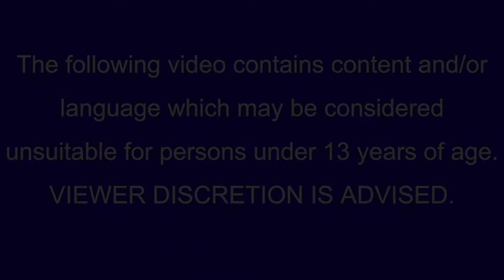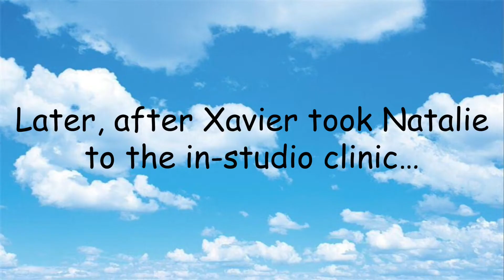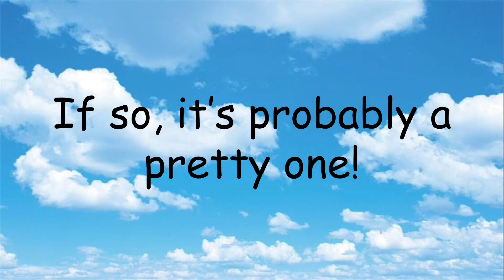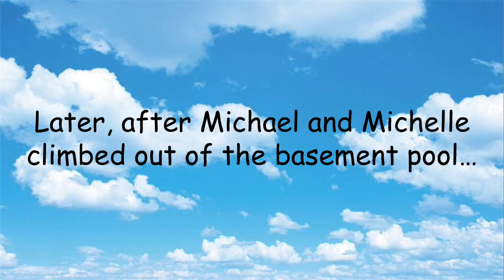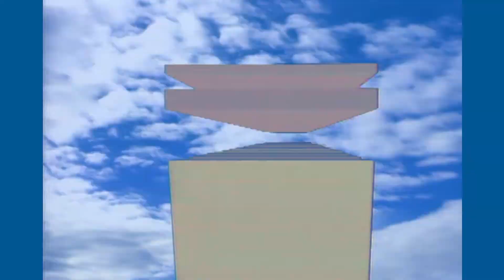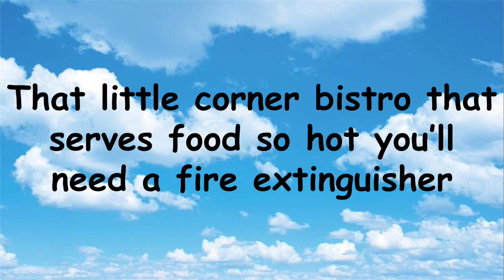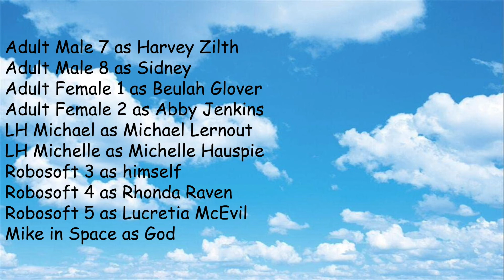Warner Home Video Parodies 4: Last Train to Logoville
Amid the parodies, Yoshi makes his first appearance, Xavier's evil clone and Lucretia stir up trouble, and a few random moments happen.

Keep in mind that the next episode will be a collab with me and JaiFryGuy (I’m doing this every 5 episodes).